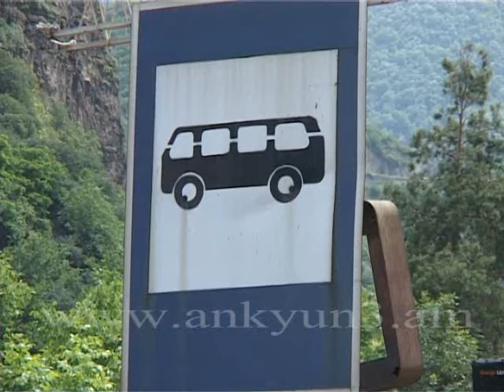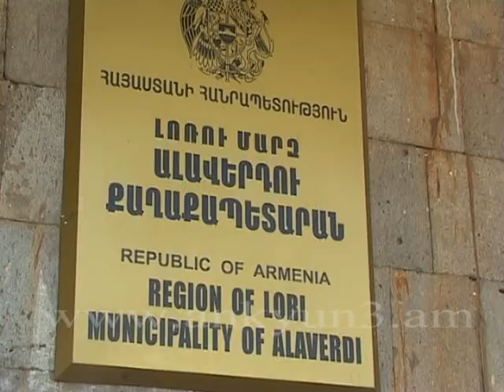Դժգոհ են երթուղայինների աշխատանքից